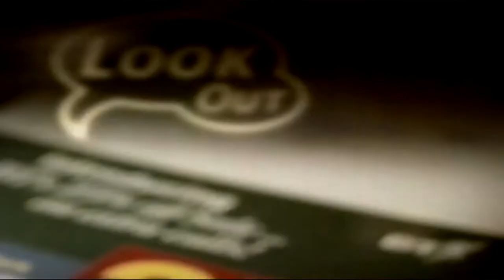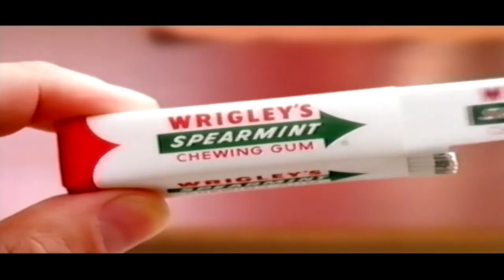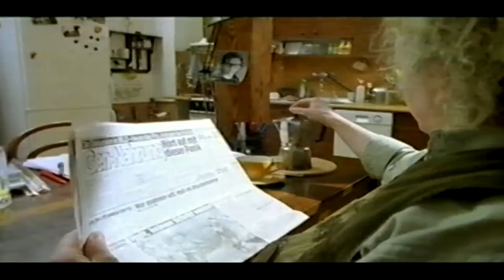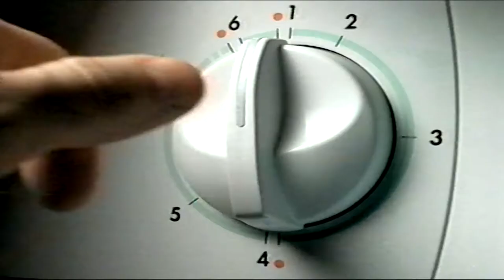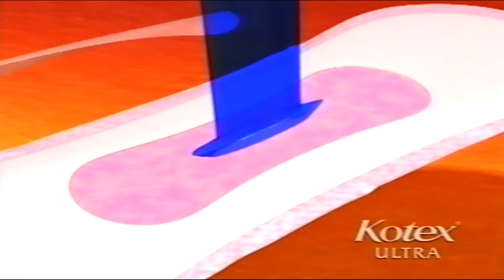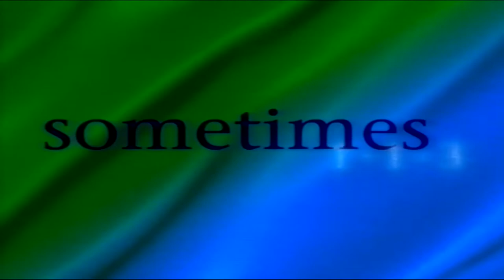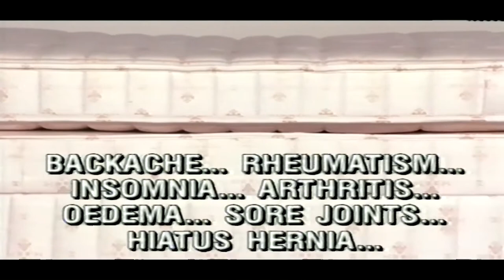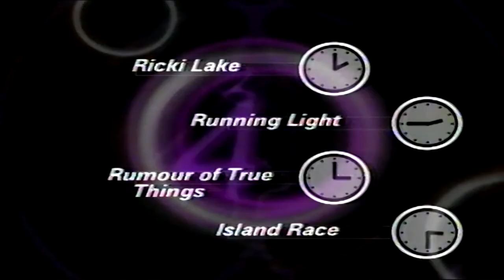channel 4 adverts 1997